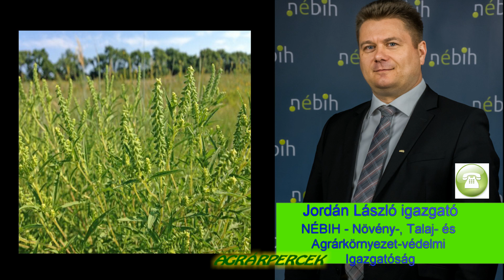Védekezzünk a parlagfű ellen!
Kedves Nézőink! Az Agrárpercek mai műsorában Jordán László urat, a Nébih Növény-, Talaj- és Agrárkörnyezet-védelmi Igazgatóság igazgatóját kérdezzük arról, hogy miért kell védekeznünk a parlagfű ellen.